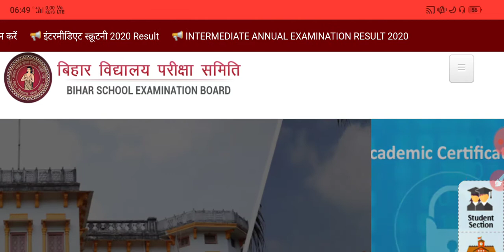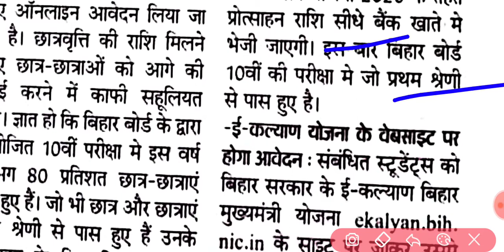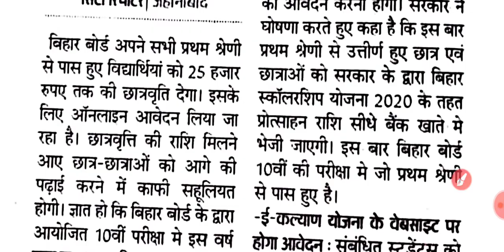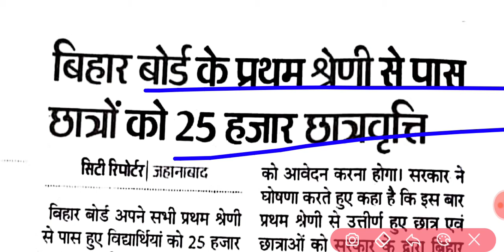Bihar board Scholarship yojana 2020 | ₹ 2500 के लिए आवेदन शुरू | ऐसे करें आवेदन,Scholarship online